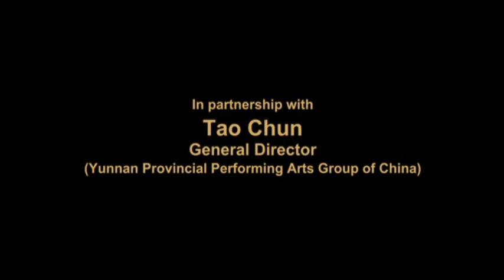APrince&theIsland.mp4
A Prince & The Island - Singapura Lion City Musical

Introduction
"Singapura Lion City" brings together music, dance, drama, colourful costumes and a dazzling LED and laser light spectacle to tell the story of Singapore - from its discovery by Prince Sang Nila Utama in the 14th century, through the   colonial days after Sir Stamford Raffles' landing, the Japanese occupation, the turbulent post-war years to the nation's independence and emergence as a modern multi-cultural city state.  More than just a collection of song-and-dance performances, "Singapura -- Lion City" is both an enlightening and a dynamic grand acrobatic musical that brings to life, key historical highlights of the Singapore journey.

Act 1 Legend- Discovery of Singapore
Sang Nila Utama, a Srivijayan prince, set sail from Palembang to seek a suitable place for a new city.  Midway through his voyage, a rumble was heard from the distant sea and they were caught in a fierce storm. In order to prevent the ship from sinking, everyone threw their belongings overboard with the prince throwing away his crown to finally calm the waves.   Sang Nila Utama sighted Long Ya Men, the Dragon Tooth Rock (present day Labrador Park) and ordered his men to sail towards it.  They landed safely on Temasek Island.  Just then, a fiery animal appears in sight.  He was told by the Chief Minister that the creature was a lion or "Singa" in Sanskrit and he decided to rename the island "Singapura

Act 2 Founding of Modern Singapore -The Colonial Era To the obscure backwaters that was Singapore, came the British East India fleet led by Sir Stamford Raffles.  He established a trading port and developed Singapore from a fishing village to a thriving entrepôt port, attracting merchants from all over the world.  The Pirate Dance shows the constant threats posed by vicious pirates in the early years until they were subdued by the British.  Life during the colonial era is depicted through various dances like the Rickshaw Dance, the witty and humorous Police Dance, Tango Dance performed with Raffles Hotel as the backdrop and the Chinese street performance in Chinatown.

Act 3 Independence
A Nation in the Making To relive the memories of hardship and suffering of our forefathers during and after the turbulent years of Japanese Occupation, the dances in Act 3 emphasize key events such as overcoming the communist threat, the political awakening and the route to Singapore's Independence in 1965 under the guidance of Singapore's early leaders.
Important highlights of this Act include dances illustrating Singapore's birth and rise as a new nation (New Moon), the importance of National Service, the opportunities for young couples to come together to build up their families (Fluttering Romance).  Peace prevails in the nation as shown by falling petals in the Thousand Hands Tranquillity Dance.  Singapore is fast developing into a multi-racial and multi-cultural society as shown by the various ethnic Malay, Indian and Chinese dances.

Act 4 Beautiful Singapore Singapore has developed into a modern metropolitan city.  Its strategic location, excellent facilities, fascinating cultural contrasts and tourist attractions contribute to its success as a leading destination for both business and pleasure.  The many natural attractions like the Butterfly Park and the famous Singapore Bird Park are depicted by the performers in the Butterfly Dance and the Bird Paradise Dance.      The happy and joyous lifestyle of the young generation is shown by the young men in the Hat Dance and the young ladies in the Youth Exuberance Dance.  Today, Singapore is flying high with successes in many arenas and this is portrayed by skilful acrobats flying high across the stage.

Act 5 Glorious Singapore
The show ends on a high note as everyone comes together to experience joy and happiness of Singapore's transition from a fishing village to a vibrant, multi-cultural, cosmopolitan and sophisticated city-state.  Singaporeans stand as one to forge a better, brighter future for Singapore.